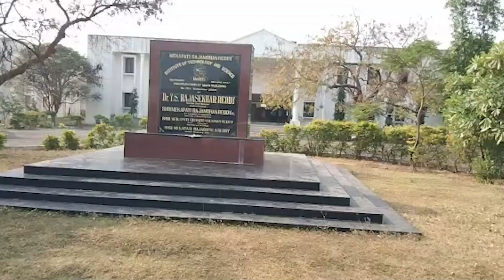Mekapati Goutam Reddy Cremation Preparations: ఉదయగిరిలో అంత్యక్రియలకు ఏర్పాట్లు | ABP Desam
Nellore District Udayagiriలోని Merits Engineering College groundsలో Minister Mekapati Gautham Reddy Funeral జరగనుంది. Mekapati Cremation కోసం AP CM YS Jagan Mohan Reddy హాజరుకానున్నారు. ఇందుకోసం పోలీసు అధికారులు భారీ బందోబస్తు ఏర్పాటు చేసి హెలీప్యాడ్ ల స్థల పరిశీలనను చేపట్టారు